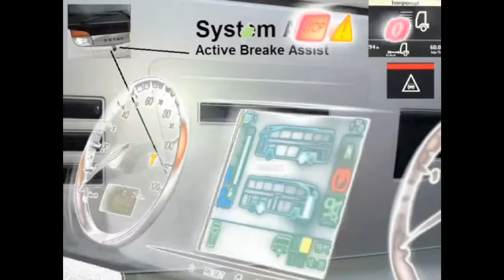Transport Osobowy Wagrowiec "Bustourist" Przewozy Autokarowe Osób Mirosław Łukaszewski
"Bustourist" Przewozy Autokarowe Osób Mirosław Łukaszewski, Wagrowiec to najlepszy wybór, jeżeli szukasz specjalistów z branży "transport osobowy" lub "przewozy autokarowe". Świadczymy profesjonalne usługi na najwyższym poziomie. Aby uzyskać więcej informacji, zadzwoń pod numer 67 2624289, odwiedź nasza siedzibę pod adresem Polna 22, 62-100 Wagrowiec lub sprawdź nasz profil, klikajac w powyższy link. Serdecznie zapraszamy.